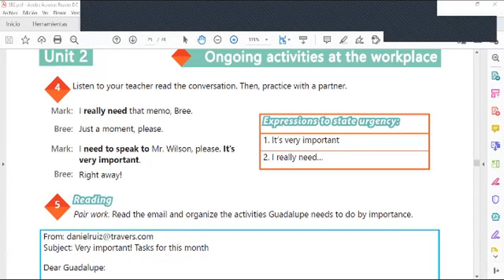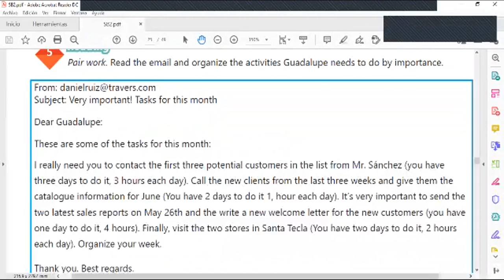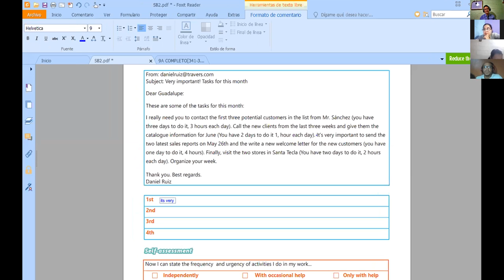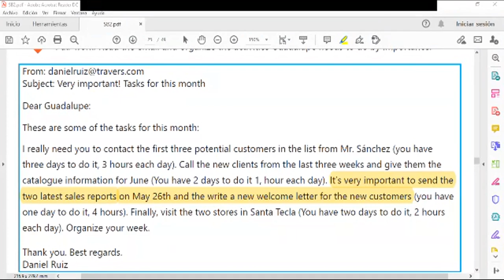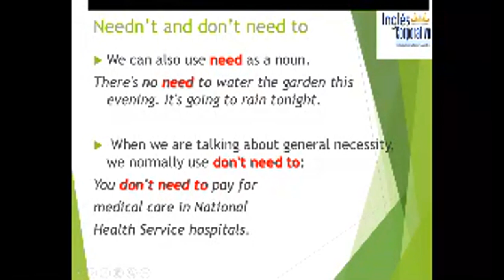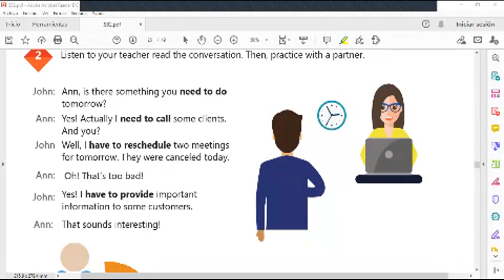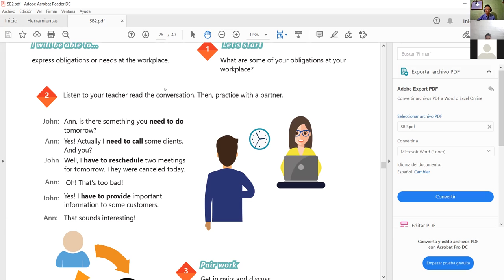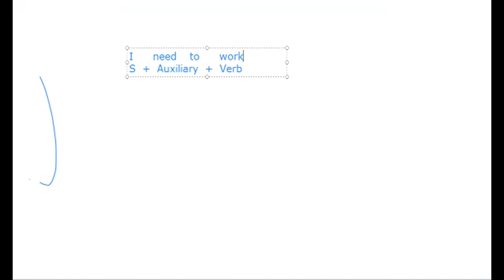Ingles Corporativo-Videoconference #9 Have to and Need to practice.